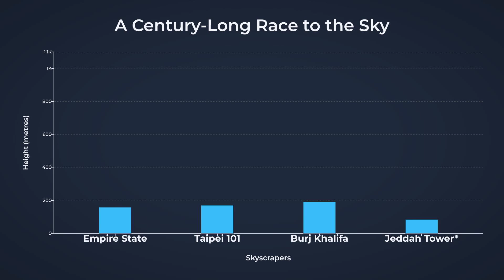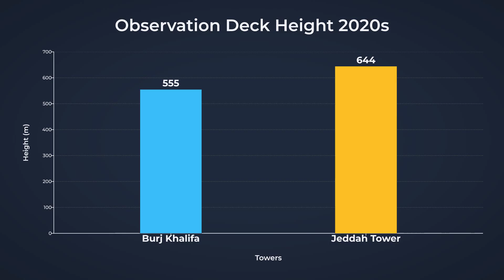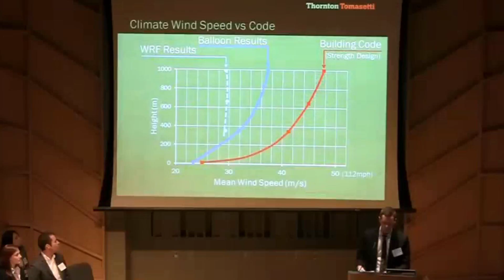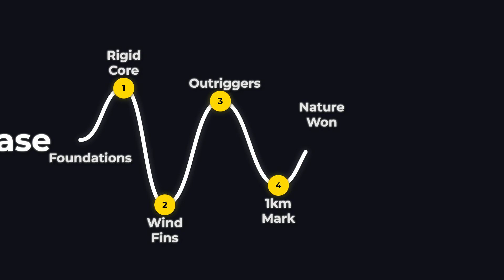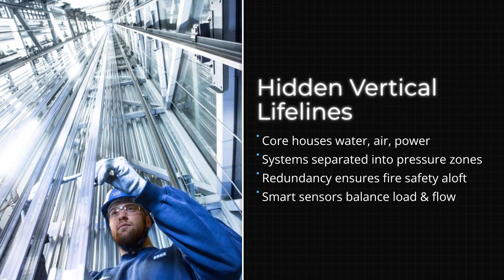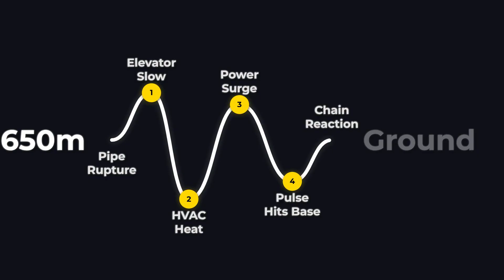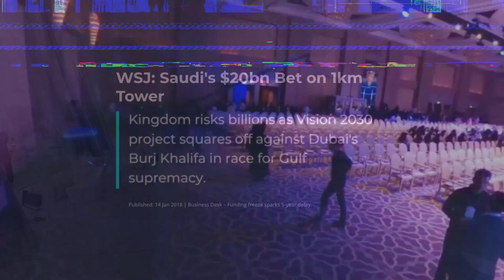Jeddah Tower: The 1km Tower Racing Past Burj Khalifa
For 13 years, nothing came close to touching Burj Khalifa's 828-meter record. Then Saudi Arabia announced Jeddah Tower, a 1,000-meter skyscraper that would finally break the barrier. Construction started in 2013, reached 300 meters, then stopped for five years. Now it's back. This is the story of the world's most troubled supertall, why Saudi Arabia needs it to work, and whether a tower sitting half-finished in the desert for half a decade can actually reach the clouds—or if the race to 1 kilometer is already over.